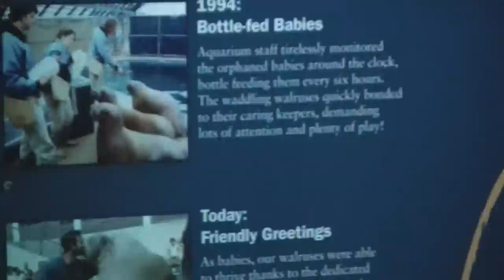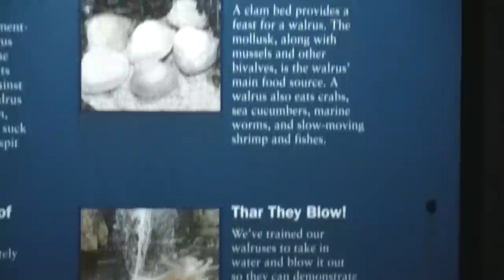Huge Pacific Walrus Swimming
See this huge animal swimming in a tank filmed in HD quality!

The walrus (Odobenus rosmarus) is a large flippered marine mammal with a discontinuous circumpolar distribution in the Arctic Ocean and sub-Arctic seas of the Northern Hemisphere. The walrus is the only living species in the Odobenidae family and Odobenus genus. It is subdivided into three subspecies: the Atlantic Walrus (O. rosmarus rosmarus) which lives in the Atlantic Ocean, the Pacific Walrus (O. rosmarus divergens) which lives in the Pacific Ocean, and O. rosmarus laptevi, which lives in the Laptev Sea.

The walrus is immediately recognized by its prominent tusks, whiskers and great bulk. Adult Pacific males can weigh up to 2,000 kilograms (4,400 lb) and, among pinnipeds, are exceeded in size only by the two species of elephant seals. It resides primarily in shallow oceanic shelf habitat, spending a significant proportion of its life on sea ice in pursuit of its preferred diet of benthic bivalve mollusks. It is a relatively long-lived, social animal and is considered a keystone species in Arctic marine ecosystems.

The walrus has played a prominent role in the cultures of many indigenous Arctic peoples, who have hunted the walrus for its meat, fat, skin, tusks and bone. In the 19th and early 20th centuries, the walrus was the object of heavy commercial exploitation for blubber and ivory and its numbers declined rapidly. Its global population has since rebounded, though the Atlantic and Laptev populations remain fragmented and at historically depressed levels.
The origin of walrus has variously been attributed to combinations of the Dutch words walvis ("whale") and ros ("horse") or wal ("shore") and reus ("giant"). However, the most likely origin of the word is the Old Norse hrossvalr, meaning "horse-whale", which was passed in an inverted form to Dutch and the North-German dialects as walros and Walross.

The now archaic English word for walrus—morse—is widely supposed to have come from the Slavic.Thus морж (morž) in Russian, mursu in Finnish, moršâ in Saami, and morse in French. Olaus Magnus, who depicted the walrus in the carta marina in 1539, first referred to it as the ros marus, likely a Latinization of morž, and this was adopted by Linnaeus in the binomial nomenclature. The coincidental similarity between "morsus" and the Latin for "death" (mors) and "to bite" (mordere) supposedly contributed to the walrus' reputation as a "terrible monster".

The compound Odobenus comes from odous (Greek for "tooth") and baino (Greek for "walk"), based on walrus observations using their tusks to pull themselves out of the water. The term divergens in Latin means "turning apart", referring to the tusks.